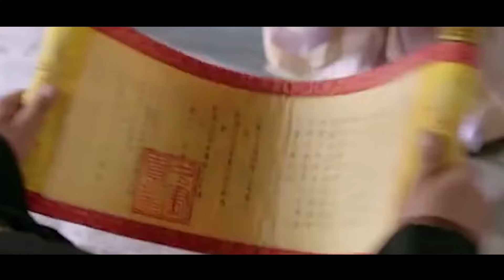殺瘋了：《長樂曲》開播收視第一，毛林林何賽飛美翻了，這個女配直接封神~丁禹兮